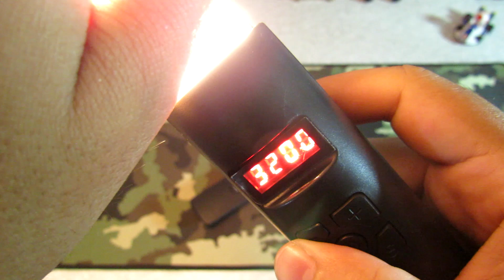Bastão de Led RGB com controle remoto! Um dos melhores itens para iluminação e decoração!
Fala, galera! Blz?? Se estão procurando leds para iluminação ou enfeitar seu quarto, escritório, etc... então recomendo dar uma olhadinha nesse bastão de led por que além de iluminar bem, ainda tem controle remoto! Mão na roda demais!!

🎮🎮🎮 Meu canal de jogos: @sacul157 🎮🎮🎮

💸💸  Quer começar a empreender e oferecer vendas com cartão de crédito e débito?? Então você deve usar a maquininha do Mercadopago, a famosa POINT PRO 2I!!